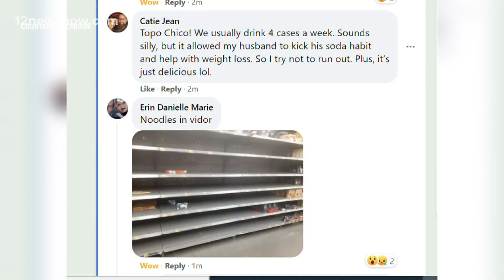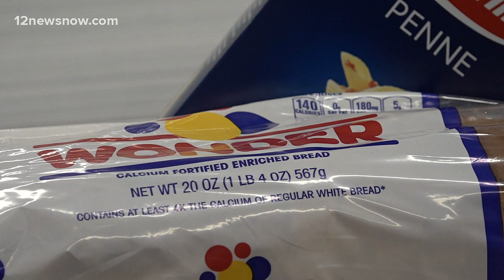Bare shelves in Southeast Texas at grocery stores amid supply chain shortages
If you've been to the grocery store lately, you may have had to pack your patience. Shoppers are experiencing empty shelves, and some favorite items are missing.